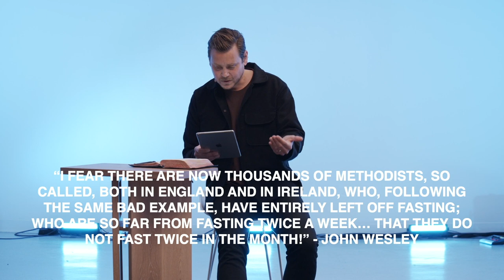Three Reasons For Fasting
Fasting is when you go without food to give your whole self more fully over to God.

From "A Community of Holiness in a Culture of Moral Relativism"
Future Church series